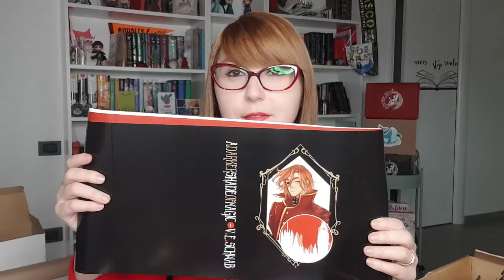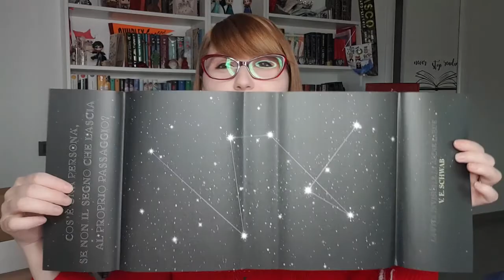Unboxing Dreamerwhale | A darker shade of Larue | Dicembre 2020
Ciao dreamers :) Aspetto un vostro commento o like di supporto :)
Non avete idea di quanto importante sia ricevere una vostra interazione. A volta basta un like di incoraggiamento per spronare sempre di più qualcuno.